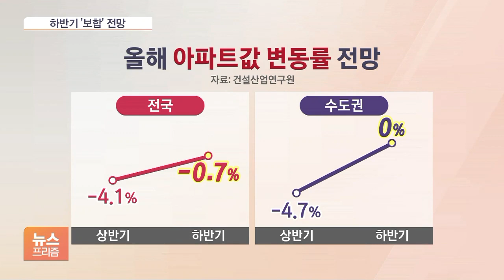하락폭은 둔화되지만…서울 집값 '상저하저'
[앵커]

오랜 기간 침체됐던 서울 부동산 시장이 이달 들어 조금씩 살아나는 조짐을 보이고 있죠.

이제 집값이 바닥을 찍고 다시 오르는 것 아니냐는 기대도 여기저기 나오고 있습니다.

하지만 관련 지표들을 보면 아직 완전히 살아났다고 판단하긴 일러 보입니다.

[기자]

서울 송파구의 한 아파트입니다.